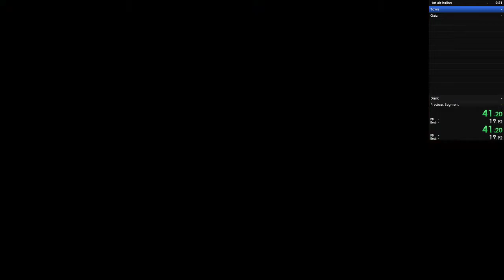Rec Room | High Winds Speedrun